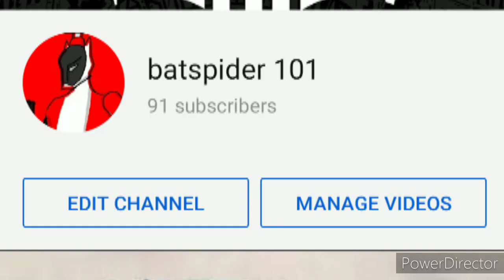Batspiders 90 Subspecial!!!!!!!!!!!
v=3b2iYjT01no&list=PLOdD6LZuHqxWcC9qEpAnzEJVO3dk1DyEM&index=4

tick tock-batspider101

undercover roblox account-captinlionebnj

batspider main roblox account-batspider300k